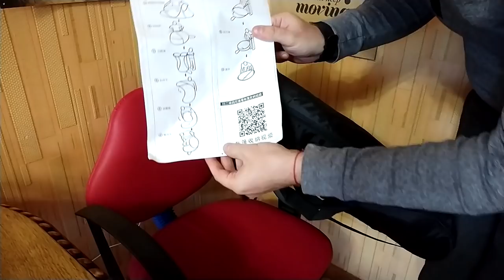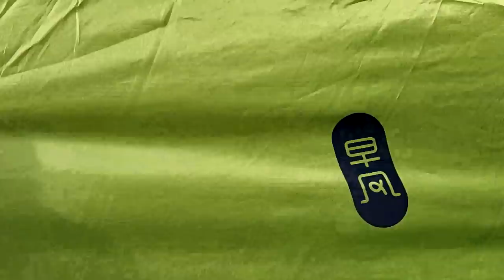ПАЛАТКА XIAOMI ОБЗОР + УЧИМСЯ КАК СКЛАДЫВАТЬ ПАЛАТКУ XIAOMI. ZTD#450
. 🔥 В этом видео мы посмотрим на палатку Xiaomi, покупал ее не для походов, а для возможности брать с собой летом на пляж, но и для походов она отлично подойдет, сделано все качественно. Москитная сетка и все дела :) На 10:43 я записал кратенькую инструкцию как ее можно сложить, в конце видео бонус "для посмеяться".

Сейчас цена выше, но мне кажется что еще будут скидки, можно поставить отслеживать цену в телеграмм боте и он сообщит когда будет скидка. Рад приветствовать тебя на канале ChinaGoodBuy (Китай Гуд Бай). Распаковка товаров из Китая а так же распаковка товаров с Алиэкспресс - мое хобби.